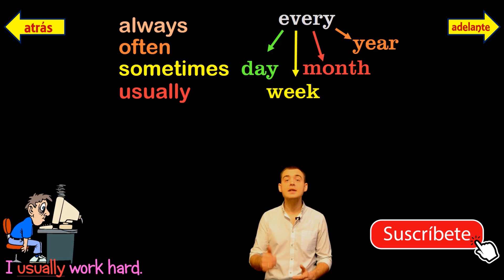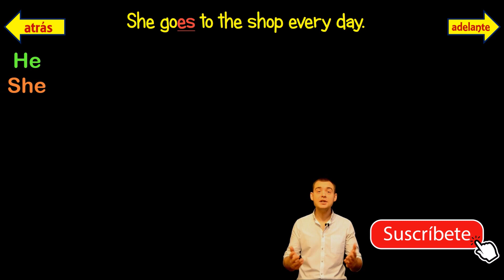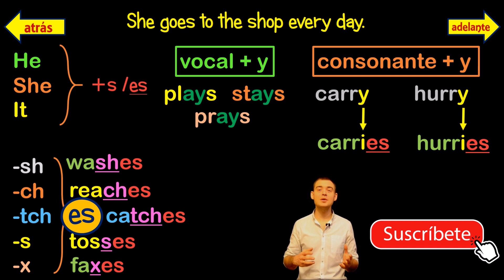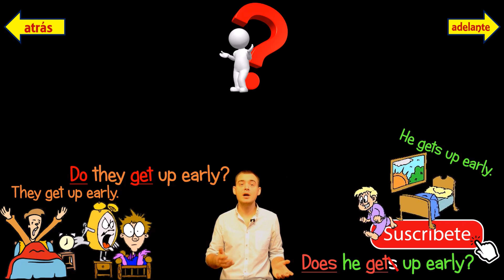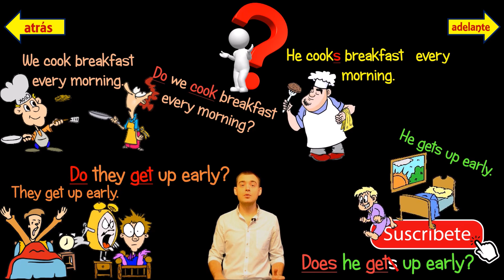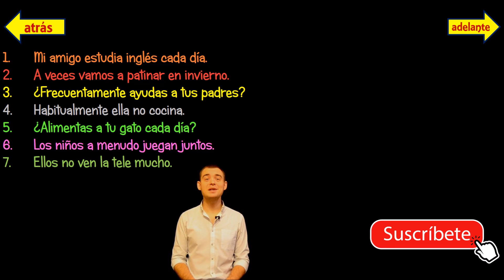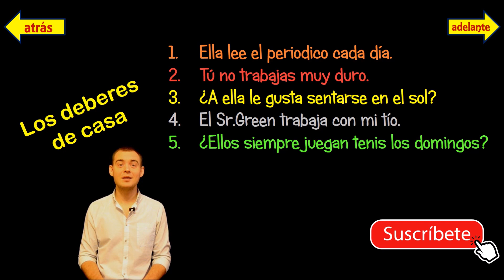3. Inglés / English: PRESENTE DE INDICATIVO / PRESENT SIMPLE (Max Heart)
Гарантия освоения всех времён максимум за 1 месяц! - Скачать любой курс с моего канала можно по ссылке
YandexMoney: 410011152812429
Aprender ingles con Max Heart Study English with Max Heart английский с Max Heart MaxHeart Present Simple tense presente de indicativo en ingles tiempos en ingles english tenses english grammar mratica de ingles